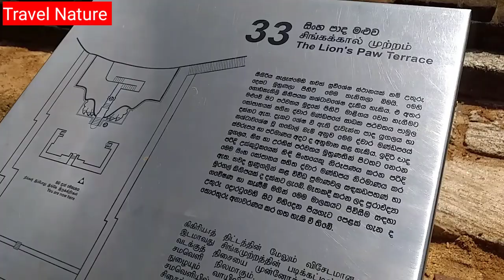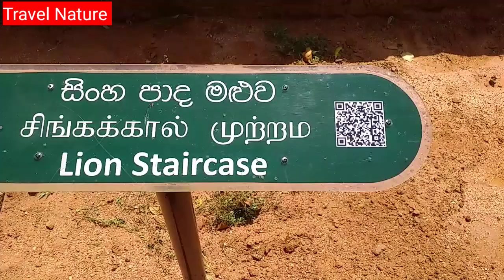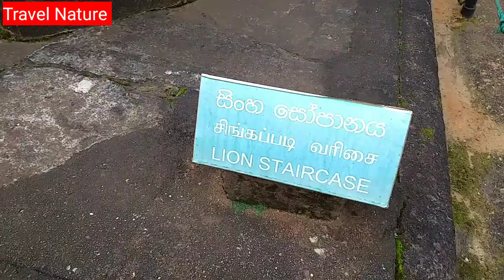Lion's Paw - Sigiriya ⚡ Ancient City Of Sigiriya - Sri Lanka ⚡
Lion's Paw ⚡ Ancient City Of Sigiriya  - Sri Lanka ⚡

Lion Staircase
The final ascent to the royal palace atop Sigiriya rock lies through the Lion Staircase, which faces north and has two huge paws  of  a  lion in front. These lion-paws, made of brick and covered with plaster, are the remnants of a fore part of lion figure that must have once stood there.

lion's Paw
sigiriya arts
fresco
sigiriya damsels
sigiri lalanawo
sigiri apsarawo
sigiriya
sigiriya srilanka
sigiriya rock
sigiriya drone
sigiriya travel
sigiriya history
sigiriya lion rock
sigiriya documentary
sigiriya rock fortress
sigiriya rock sri lanka
sigiriya fort
sigiriya rock sri lanka in tamil
sigiriya video
sigiriya lanka
hotel sigiriya
about sigiriya
sigiriya tamil
sigiriya murals
sigiriya ravana
sigiriya defense
sigiriya in tamil
sigiriya sri lanka
lion rock sigiriya
sigiriya abirahas
abiraha sigiriya
sigiriya new lanka
land rock sigiriya
lion rock rigiriya

6. Sri Maha Bodhiya ⚡Sacred Bodhi Tree ⚡The Oldest Tree In The World ⚡Sacred City Of anuradhapura - Sri Lanka ⚡

@travel nature
@travel girl
@ape amma
@village life
@the life traveller
@harald boldr
@bold and bankrupt
@chanux bro
@nimesh academy
@news centre
@deweni inima